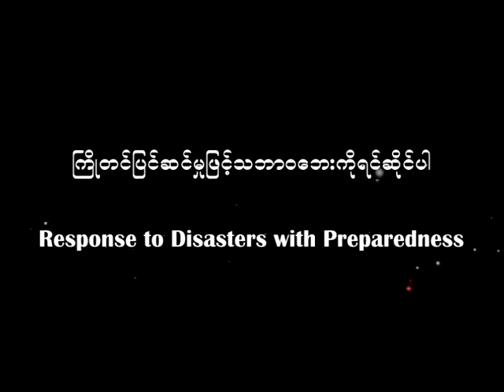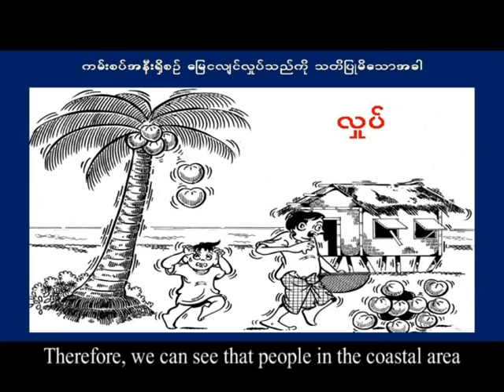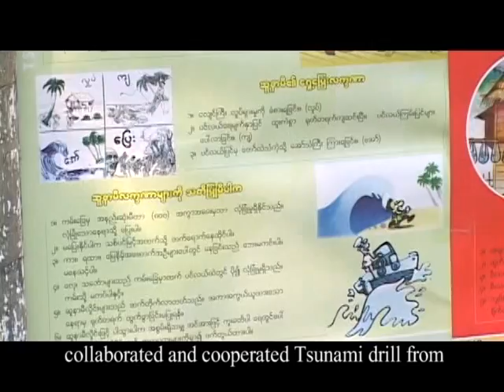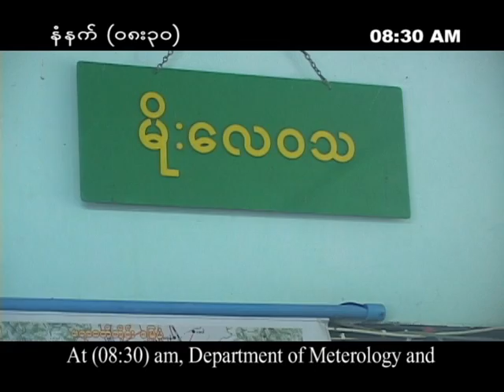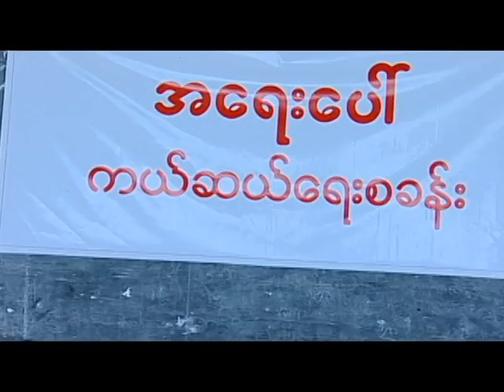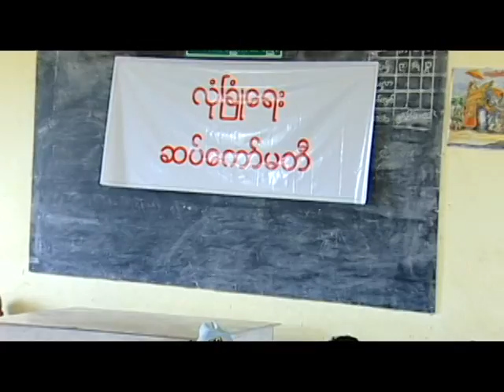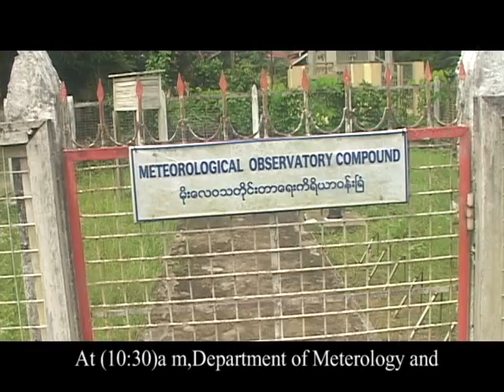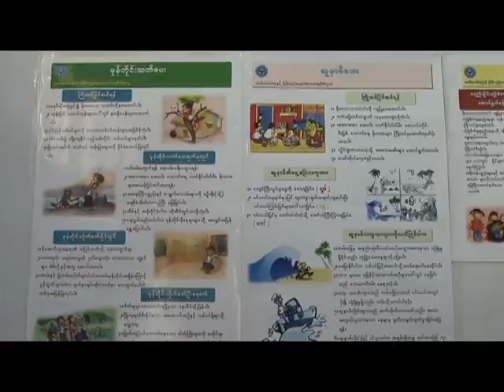CBA8 films: Tsunami drill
This video was produced at Thingangyi village of Laputta Township, Laputta District, Ayeyarwaddy Division (Delta area), Myanmar in 2012. The Delta area is the coastal area which has the risks and often contacts with cyclones, floods, tornados, tsunamis and so on.

Its aim was to help communities to protect themselves by knowing the warning of tsunami in time, to make effective evacuation in real situations by developing a preparation plan beforehand.

The video was conducted under the guidance of Myanmar Disaster Preparedness Agency, Relief & Resettlement Department under Ministry of Social Welfare, Relief & Resettlement in collaboration with regional authority office, Department of Meteorology & Hydrology with the support of ActionAid Myanmar & World Vision Myanmar organisations.

This film was shown to delegates at the 8th annual conference on community based adaptation to climate change, in Kathmandu, Nepal from 24-30 April 2014.